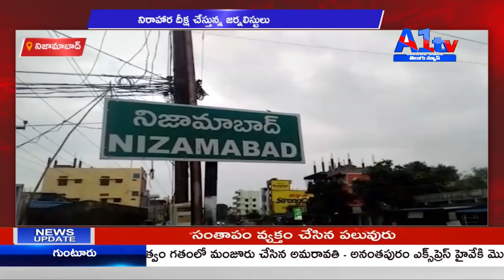నిజామాబాద్ నిరాహార దీక్ష చేస్తున్న జర్నలిస్టులు || A1TV TELUGU